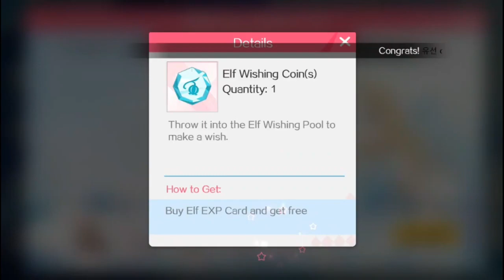Sweet Dance New update 2020 Halloween news 🎃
★ Cortesía de: UniuGame

★ Courtesy of: UniuGame